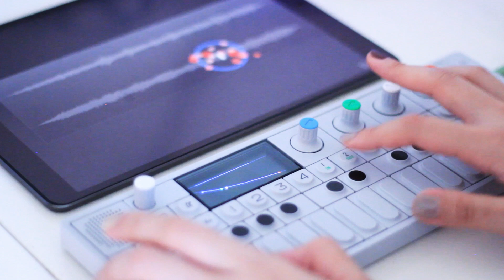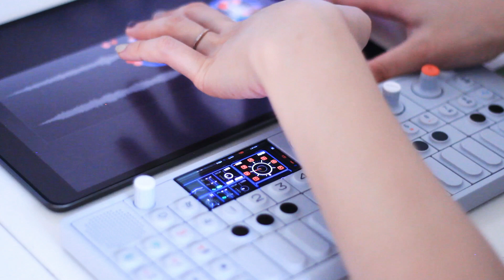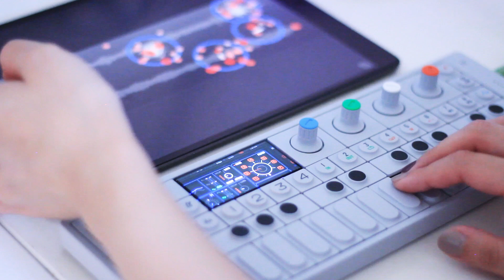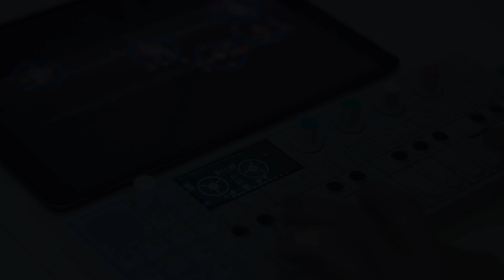Ambient #16 Borderlands + op1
Please relax and make yourself comfortable🌷